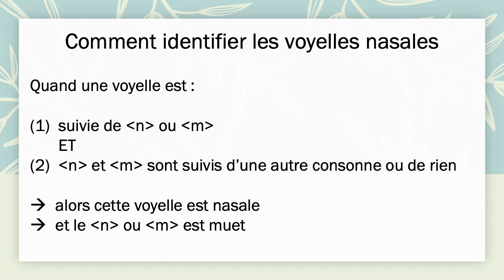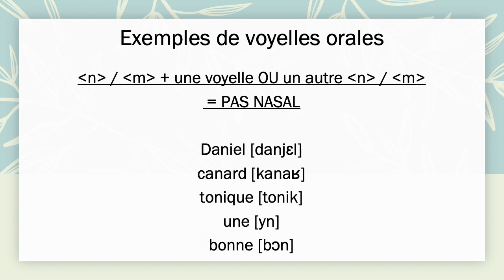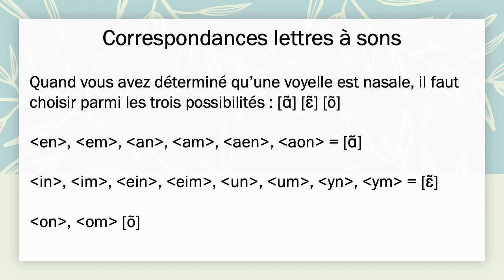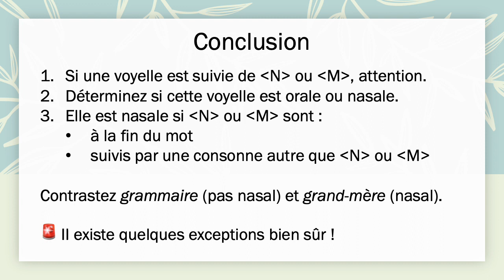Prononciation: les voyelles nasales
Il y au moins trois voyelles nasales en français, parfois plus selon les variétés régionales. [ɛ̃] [ɑ̃] [õ]